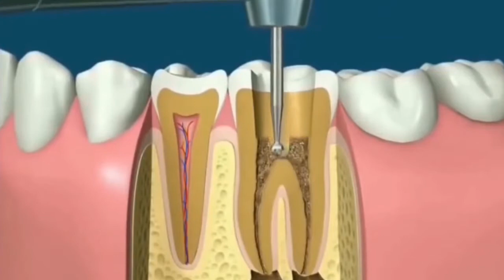Nano robots technology in dentistry । IISC Banglore students invent nano robots।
Hello friends , the main motive of this channel to provide you to all kinds of information.
Nano robots technology  in dentistry। IISC Banglore
Students invent nano  robots।
About -
Nanorobotics is an emerging technology field creating machines or robots whose components are at or near the scale of a nanometer
Researchers at IISC Bangalore have developed a method of delivering payloads to specific parts of a living cell using nanorobots
BENIFICIAL FOR EXAMS-
RRB, NTPC, MTS, SSC CPO, SSC CHSL,  UPSC, SI, CONSTABLE, PATWARI, UPPSC, HPSC,  UPSI & All Government Exam.
Video credit -
Music credit -
NOTE :- ALL THE PICTURES/VIDEOS SHOWN IN THIS VIDEO BELONGS TO THE RESPECTED OWNERS AND NOT  MINE. I AM NOT THE OWNER OF ANY PICTURE / VIDEO SHOWN IN THIS VIDEO.